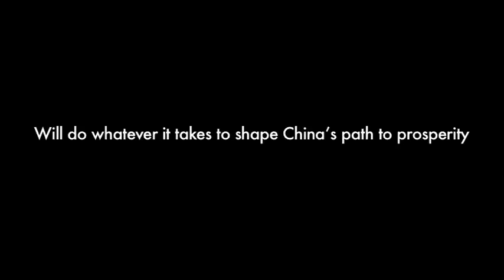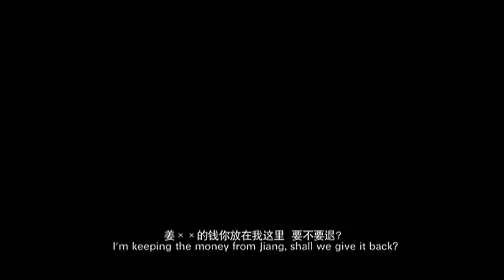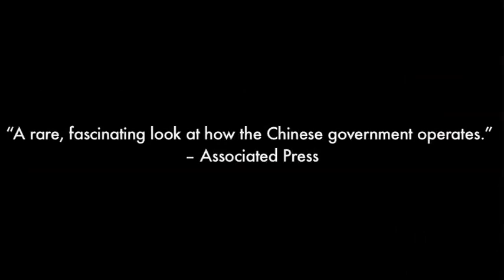The Transition Period - Trailer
to learn more about this film.

"A rare, fascinating look at how the Chinese government operates." -- Associated Press
Filmed with unprecedented access to a Communist Party leader, investigative filmmaker Zhou Hao offers a startlingly candid look inside Chinese politics at the local level.

As Chinese Communist Party secretary, Guo Yongchang was the most powerful man in his county, located in the rural inland province of Henan.  Guo invited acclaimed documentary filmmaker Zhou Hao to record his final months in office. Through Zhou's lens, we see Guo work tirelessly to achieve his greatest desire: for Henan to match the affluence of booming coastal areas.  Zhou also captures the sordid details of local-level politics in pursuit of growth: lavish parties with foreign investors, threats to local workers protesting unpaid wages, and offers of bribes and kickbacks.

Hailed by international press as an exceptional work of investigative filmmaking, The Transition Period captures the daily life of a Chinese official with incredible ground-level detail. With boastfully candid interviews from Guo and fly-on-the-wall coverage of closed-door dealings, Zhou lays bare the unsavory dynamics within China's top-down power structures. Penetrating in scope yet objective in its approach, The Transition Period reveals the conflicting forces shaping China's path to prosperity.